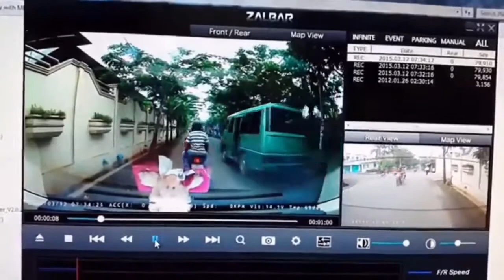dash cam - dash cam accidents - dash cam crashes #1331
car crashes,
bad drivers,
dash cam,
car crash compilation,
funny videos,
fails compilation,
car crashes in america,
road rage,

dash cam,
dash cam accidents,
dash cam uk,
dash cam car crash,
car crash uk,
uk dash cam,
car crash,
dashcam,
dash cam compilation,
dashcam accidents,
crash,
dash cam accidents 2021,
dash cam funny moments,
dash cam usa,
car crash compilation 2021 russia,
car crash compilation uk,
fatal crash,
car dash cam,
dash cam car crash compilation usa,
dash cam 2021,
dashcam russia 2021,
car crash russia 2021,
car fails compilation 2021,
dash cam accidents usa,
dash cam crashes 2021,
funny accidents try not to laugh,
uk road rage,
dash cam owners australia,
dashcam crash,
roadrage,
dash cam australia 2021,
dash cam funny,
dashcam russia,
australia car crash compilation,
dashcam accident,
dashcam funny,
car crash compilation usa,
crash cam,